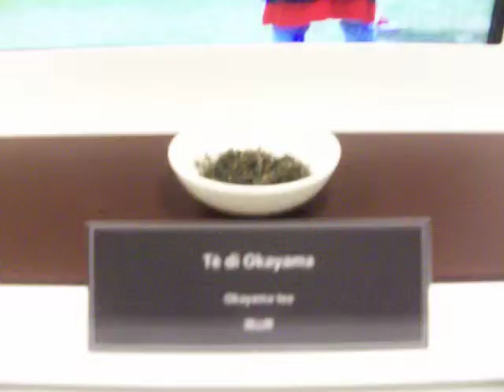Mostra di Oggetti Giapponesi al Padiglione Giappone di Expo Milano 2015 - Video 4/10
Mostra di Oggetti Giapponesi al Padiglione Giappone di Expo Milano 2015 (Ottobre 2015).